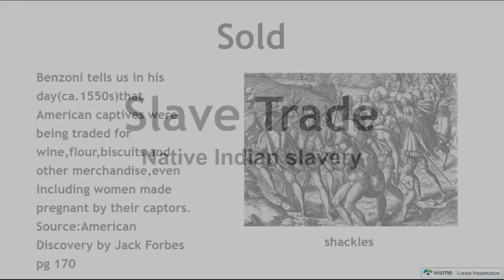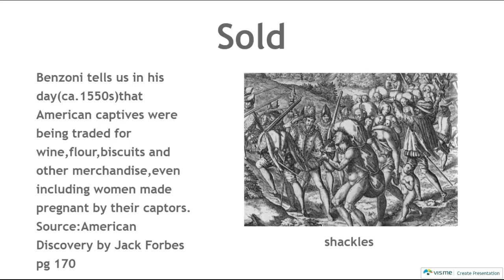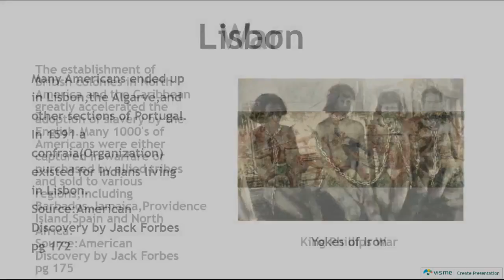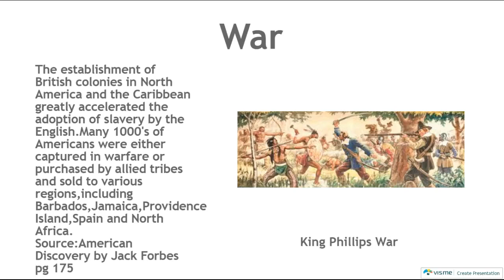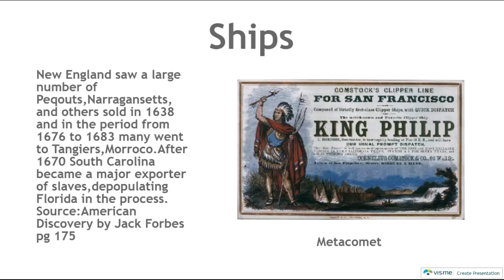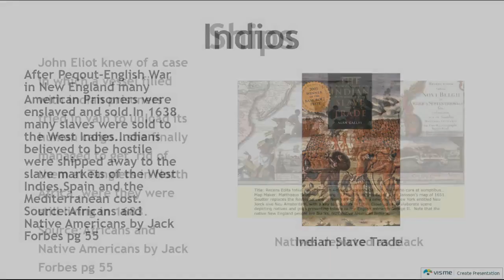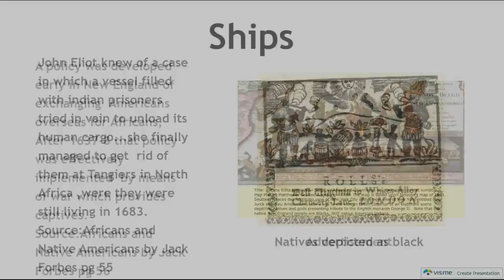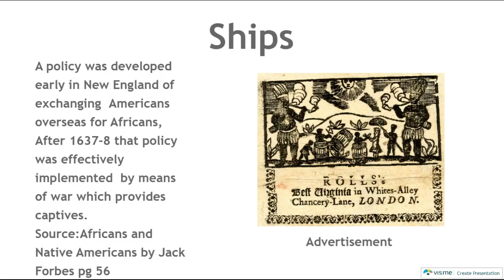Native Indian Slave Trade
The suppressed truth about the American Slave Trade which for most of the time happened in the opposite direction.  Enslaving Indigenous Black Americans and sending them on ships to the Caribbean, Europe and Africa.